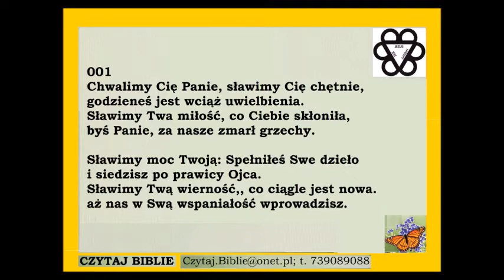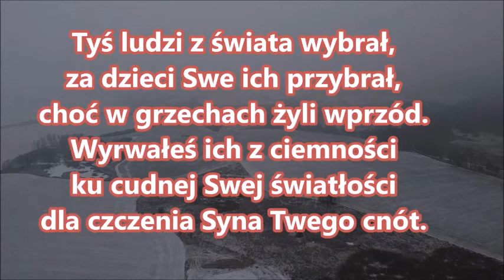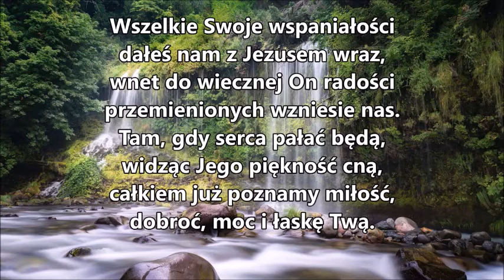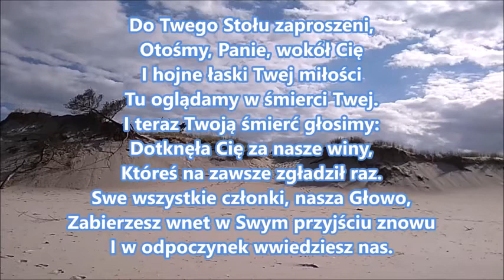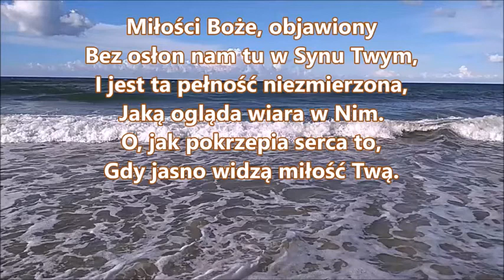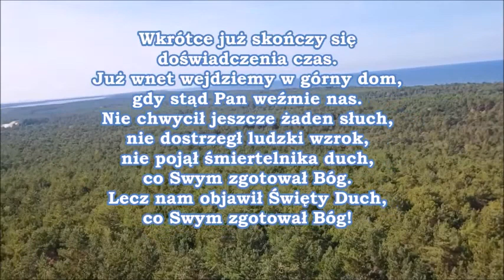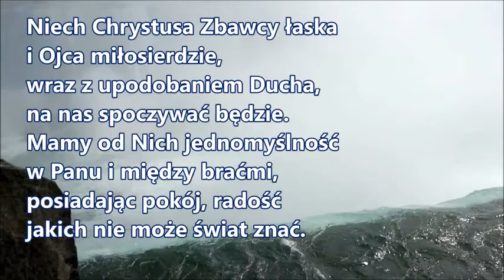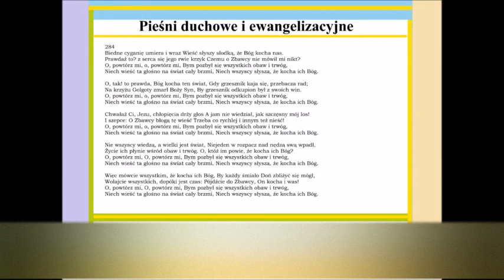Psalm 45 Najpiękniejszy jesteś wśród ludzi Zielone Niwy